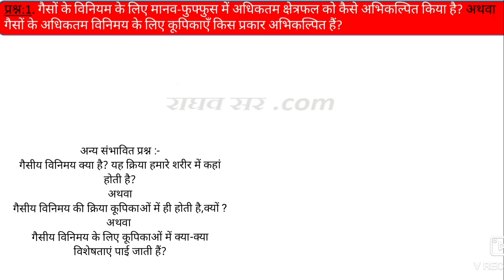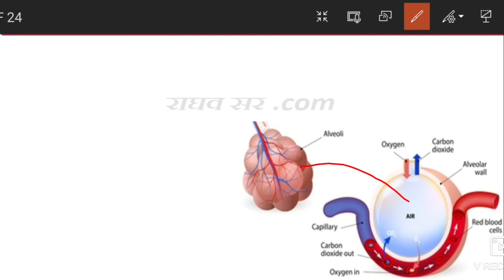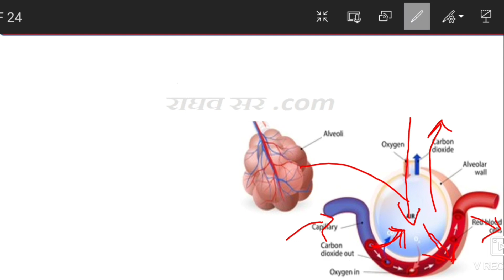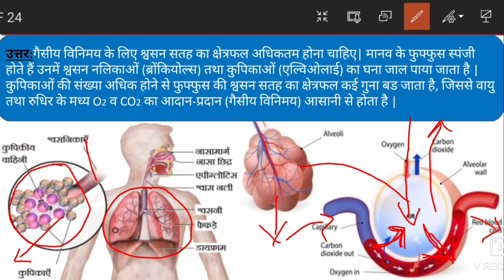गैसों के विनिमय के लिए फुफ्फुस में अधिकतम क्षेत्रफल को कैसे अभिकल्पित किया है ? (श्वसन सतह/कूपिका)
हमारे द्वारा प्रस्तुत सभी शिक्षास्प्रद वीडियो आपके ज्ञान को बढ़ाने तथा आपकी समझ को विकसित करने के लिए प्रतिबद्ध हैं | हमारा प्रयास आपको  रोचक व सरलतम तरीके से विषय वस्तु  को समझाना है | हमारी अध्यापन तकनीक शिक्षक द्वारा कक्षा में ब्लैक बोर्ड पर आपको पढ़ाने के समतुल्य है | हम अपने वीडियो में अधिकतम शिक्षण तकनीक (जैसे- व्याख्यान, दृष्टांत, प्रयोगशाला, रेखाचित्र, दृश्य-श्रृव्य आदि ) का प्रयोग करते हैं, ताकि आपको विषय वस्तु से संबंधित समस्त जानकारियां प्राप्त हो सके | हमारा आपसे विशेष निवेदन है कि आप इन्हें अवश्य देखें तथा अपने मित्रों को शेयर करें, साथ ही साथ चैनल को सब्सक्राइब करें, धन्यवाद |

कक्षा-10वीं, विषय-विज्ञान, अध्याय-6 (जैव प्रक्रम) के बहुविकल्प,ज्ञान व समझ आधारित प्रश्न तथा एनीमेटेड वीडियो, प्रश्न-मंच व नोट्स निम्न लिंक द्वारा अवश्य देखें -

अध्याय-6 से परीक्षा में पूछे जाने वाली 5 अंकों की सभी संभावित जोड़ियां भाग-1 एवं ONLINE QUIZ- 1st
अध्याय-6 से परीक्षा में पूछे जाने वाली 5 अंकों की सभी संभावित जोड़ियां भाग-2 एवं ONLINE QUIZ- 2nd
स्वपोषी पोषण के लिए पादपों में आवश्यक परिस्थितियां कौन सी है और उसके उत्पाद क्या है ?
अमीबा द्वारा भोजन ग्रहण करने की क्रिया को क्या कहते हैं ? अमीबा की पोषण विधि को समझाइए |
हमारे शरीर में वसा का पाचन कहां और कैसे होता है ? वसा के पायसीकरण से आप क्या समझते  हैं ?
पचे हुए भोजन को अवशोषित करने के लिए क्षुद्रांत (छोटी आंत) को कैसे अभिकल्पित किया गया है ?
 श्वसन के लिए ऑक्सीजन प्राप्त करने की दिशा में जलीय जीव की अपेक्षा स्थलीय जीव किस प्रकार लाभप्रद है ?
हीमोग्लोबिन की संरचना तथा कार्य बताइए | इसकी कमी से शरीर में कौन सा रोग हो जाता है ?

                       हमारा उद्देश्य आपको कक्षा-10वीं में अधिकतम सफलता दिलाना तथा आपके आने वाले भविष्य को उज्जवल बनाना है, धन्यवाद |